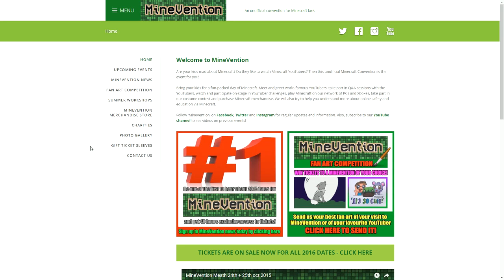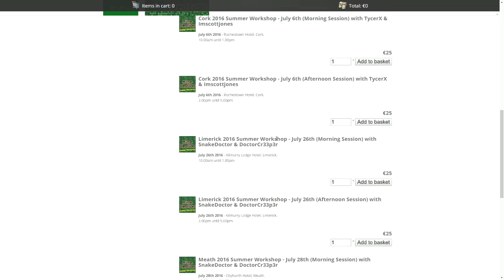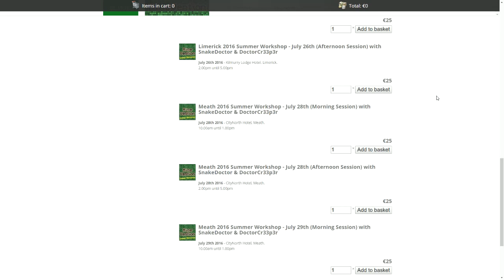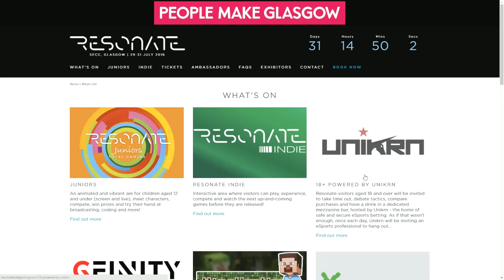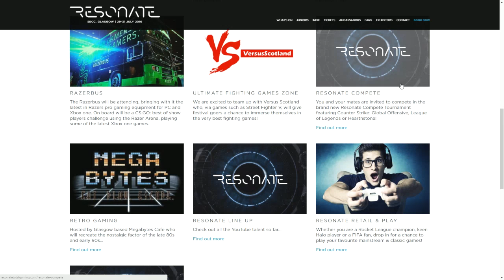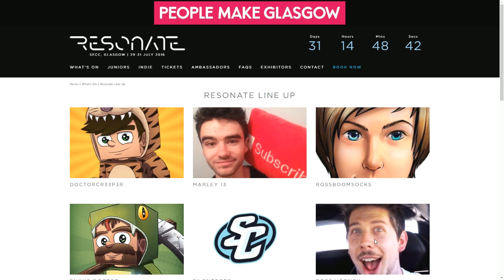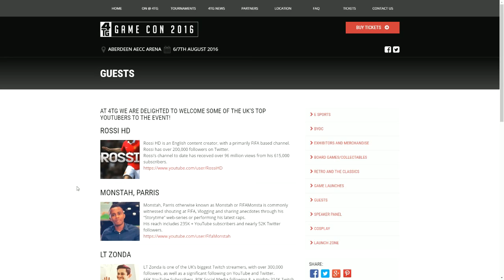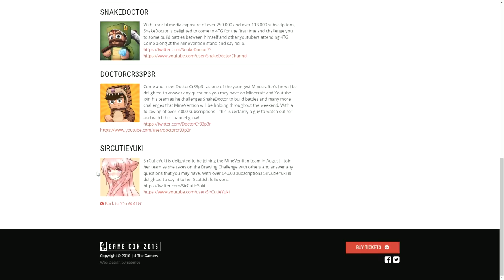Upcoming Events Vlog - MINEVENTION, RESONATE & 4 THE GAMERS!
Hey guys! Both myself and DoctorCr33p3r will be heading to both Ireland and Scotland over the next month or so to three different events, so watch this video and see exactly when and where we will be! Hope to see you at these events!